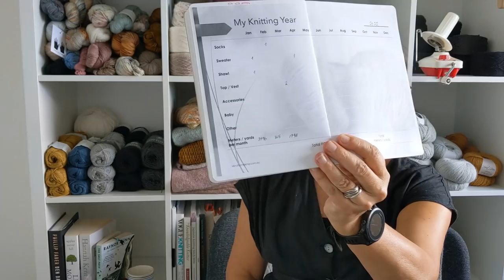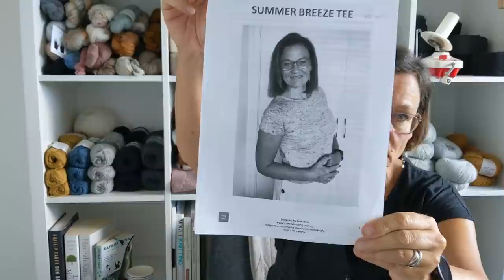Mindful Making #39 - Easter knitting 2022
Detailed show notes including links to patterns, yarn and makers can be found on the mindfulmaking

Welcome or welcome back to the mindfulmaking YouTube channel.
In episode 39 you will see two finished objects. The Scrappy Striber top featuring a wonderful stripy mix of leftover yarn and the Baselball Jersey, a jumper for my husband, which with it’s saddle shoulder construction proved to be somewhat challenging, not to knit but to sew on. A summer top has jumped on the needles, and we chat about a new obsession of mine – the gut. Grab a cuppa and settle in.

Ravelry: mindfulmakingAU

Knitting is my mindfulness practice. That is where I set down to breathe to relax and to focus. Knitting nourishes our built-in desire to create and beyond all the mental and health benefits of knitting we even get beautiful wearable garments.

Thank you to all of you who have already visited and signed up for the newsletter. You blew me away and I highly appreciate your trust and engagement in the mindful making journey. I am thrilled to have you here, and welcome to new and returning viewers.